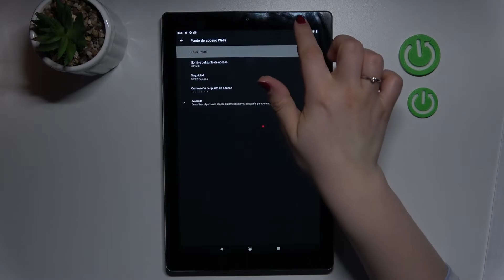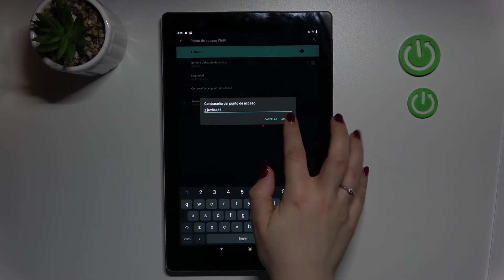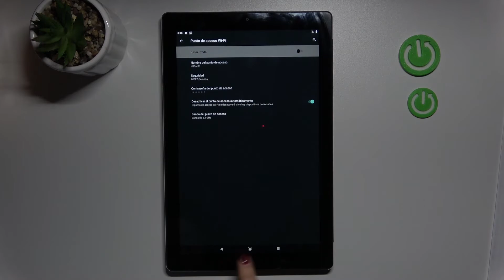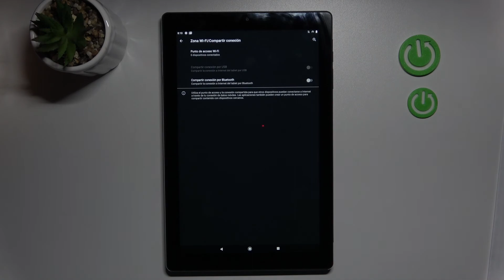Cómo compartir WiFi en CHUWI HiPad X - punto de acceso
¡Hola! En este video te explicamos cómo compartir WiFi en tu CHUWI HiPad X. Si quieres saber cómo configurar el punto de acceso portátil en tu tableta CHUWI HiPad X, descubre con nosotros cómo compartir Internet con otros dispositivos en un par de segundos.

¿Cómo activar el punto de acceso en CHUWI HiPad X? ¿Cómo compartir internet desde mi CHUWI HiPad X? ¿Cómo ver la contraseña al punto de acceso en CHUWI HiPad X? ¿Cómo compartir WiFi en CHUWI HiPad X? ¿Cómo comparto Internet con otros dispositivos en CHUWI HiPad X? ¿Cómo compartir conexión al internet en CHUWI HiPad X?